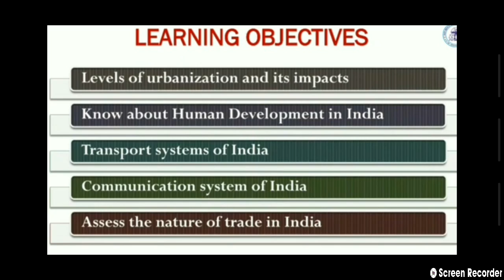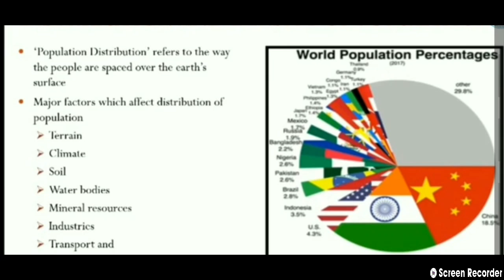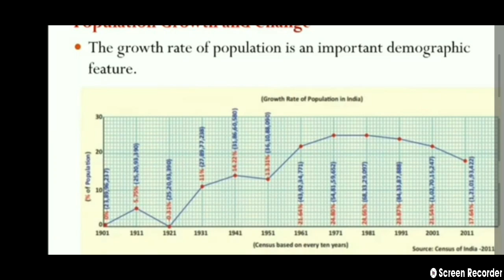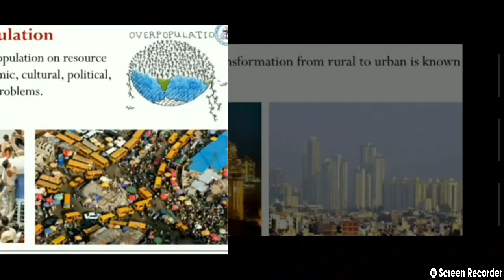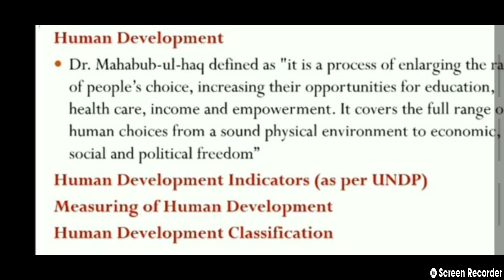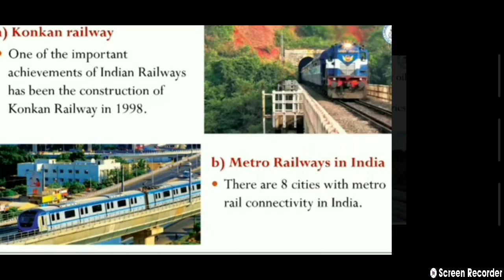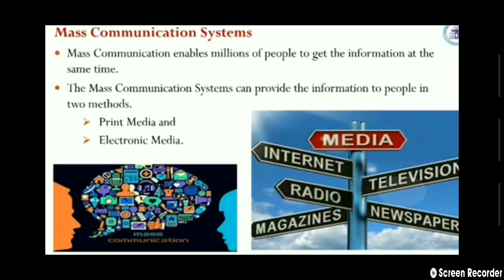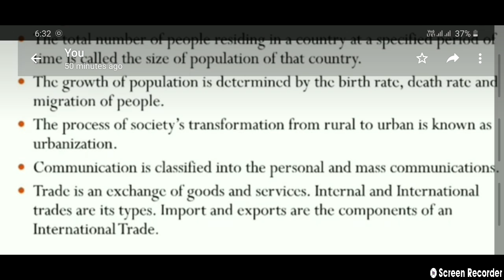10th Geography Unit 1- India : Population, Transport,Communication and Trade. Full lesson